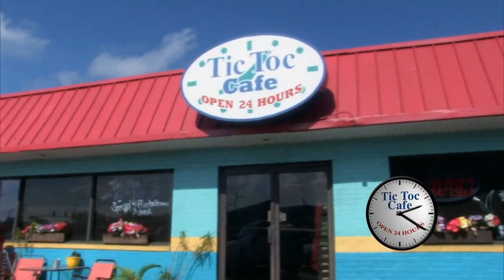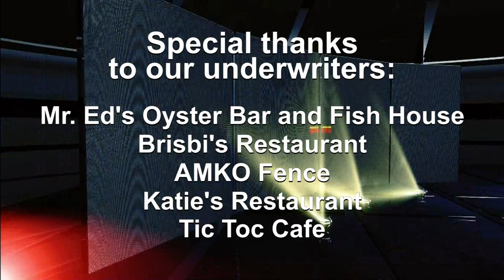Inside New Orleans Sports with Eric Asher 514: Les East, Garland Gillen